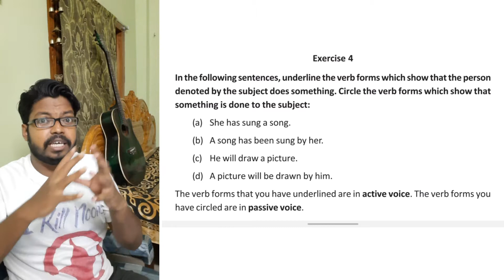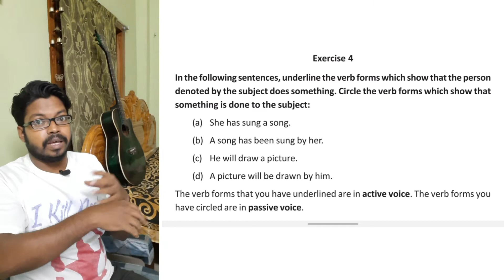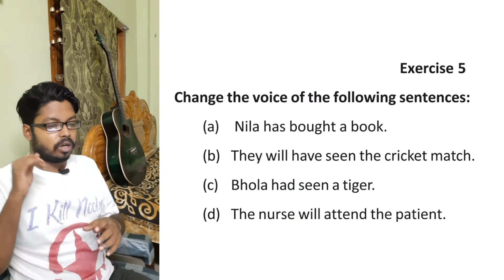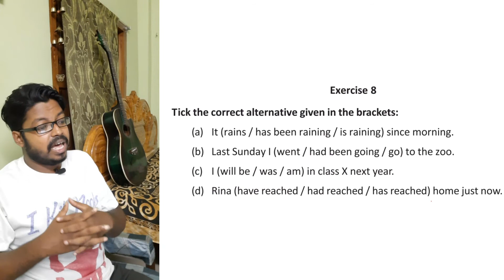Grammar Exercise of All About A Dog by A G Gardiner | In Bengali | Class IX English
Hello Students
In today's lesson we're going to solve the grammar Exercise of the story All About A Dog by A G Gardiner and discuss them in Bengali.
This is Class 9 English of WBBSE Board.

COMMENT if you have any doubts or suggestions.

Class IX English by The Bong Teacher
This is the Official Telegram group of The Bong Teacher for Class IX students.
You can share your questions or doubts and can answer other's doubts too.
Share the group link with your friends, help building the family bigger !